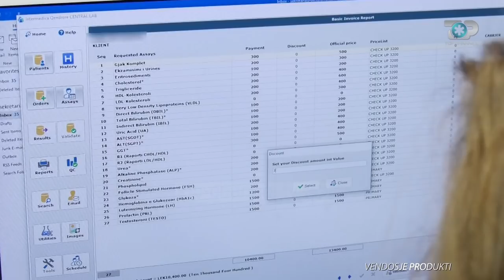Hipokrati, 08 Qershor 2019, Tek mjeku androlog për të kuruar impotencën - Top Channel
Stafi i emisionit “Hipokrati” sjell pranë jush më nga afër mënyrën sesi kryhen vizitat mjekësore për pacientin që vuan nga impotenca mashkullore. Mjeku androlog jep vlerësimin e tij për rastin në fjalë.